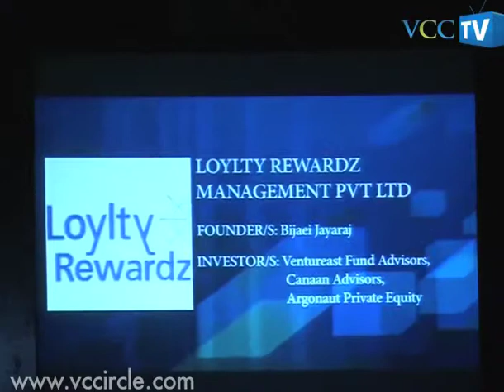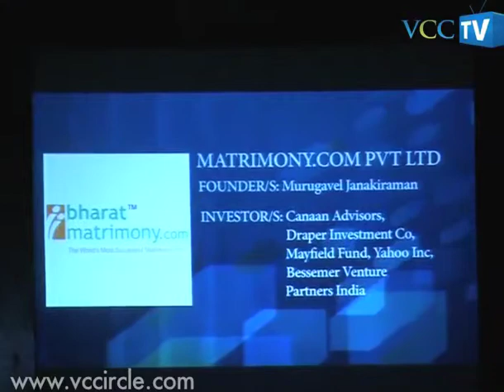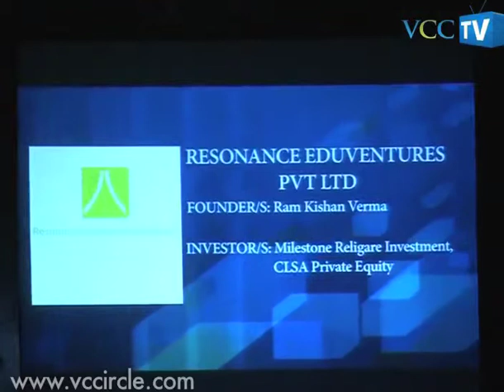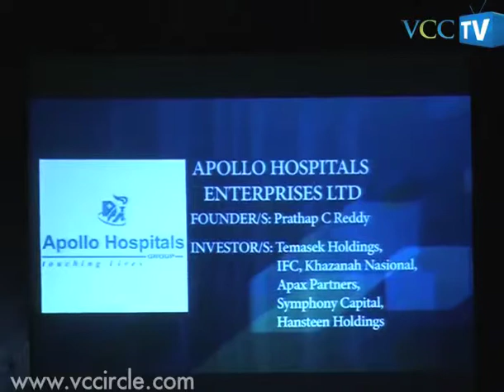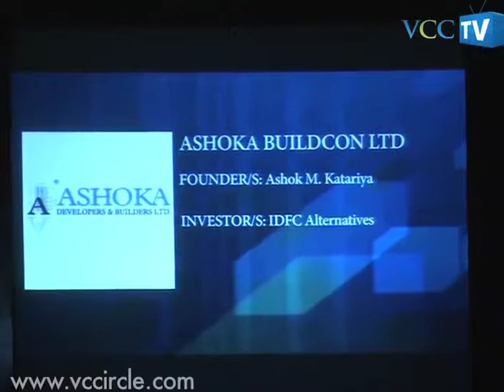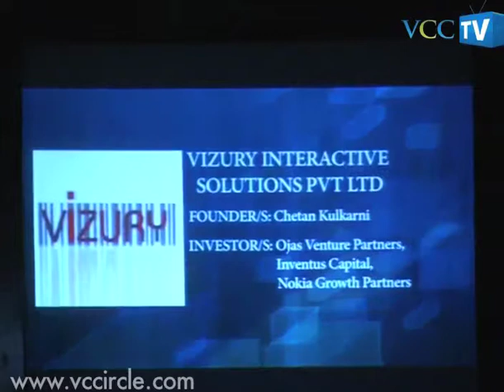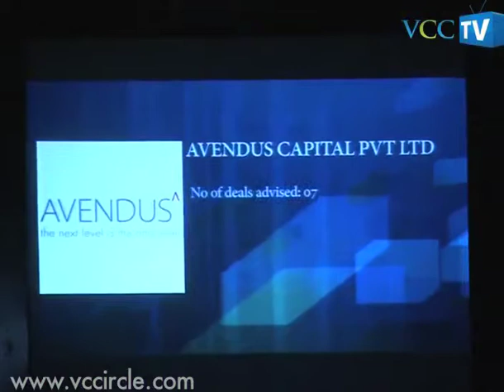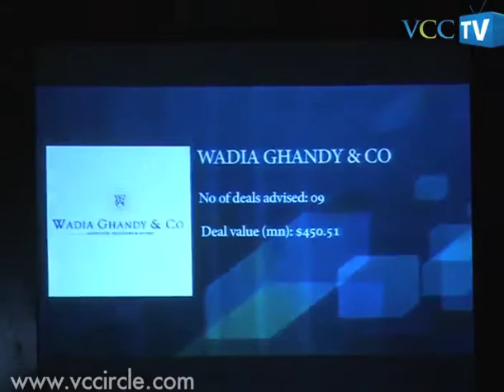VCCircle Awards 2013: Recognising best PE/VC backed Indian businesses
The annual VCCircle Awards is back with a bang, bringing together top-performing PE/VC-backed companies in India, as well as leading investors, lawyers and investment bankers. The 2nd edition of the gala ceremony was held in the evening of February 20 at JW Marriott, Mumbai, as we celebrated the impact of private equity and venture capital on Indian businesses. It was also the first evening of our ongoing Limited Partners Summit 2013, India's only LP-GP conclave, and the awards ceremony came as a fitting close to the super-active day.